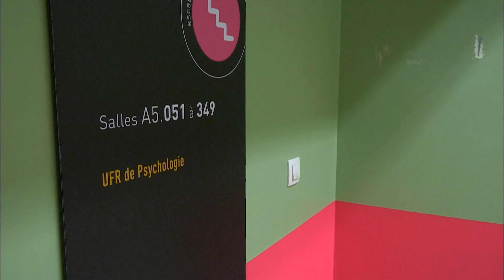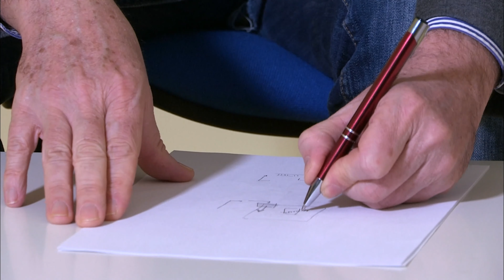Gestuelle et communication pour bébé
Le langage des signes, une méthode incroyable pour parler avec les nouveaux nés